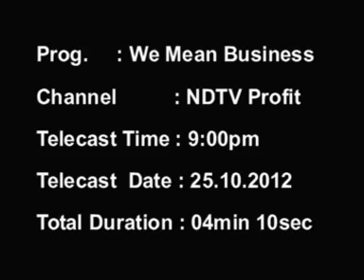Dr. Kiran Mazumdar Shaw: Reaction to Rajat Gupta Sentence - NDTV Profit